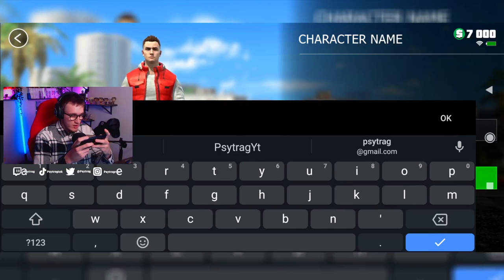GCO - LE NOUVEAU GTA RP MOBILE de 2022 avec un vocal !! - Grand Criminal Online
Aujourd'hui découvert de Grand Criminal Online cette copie de GTA Mobile .